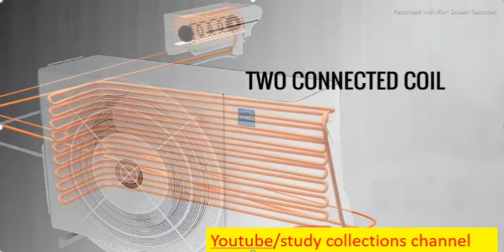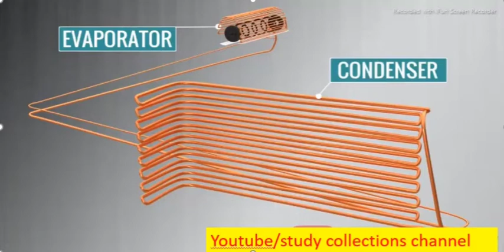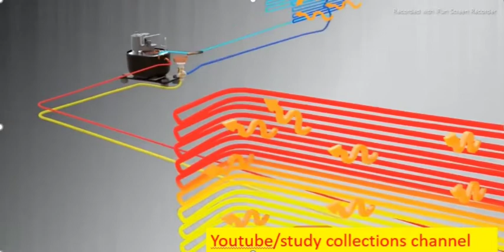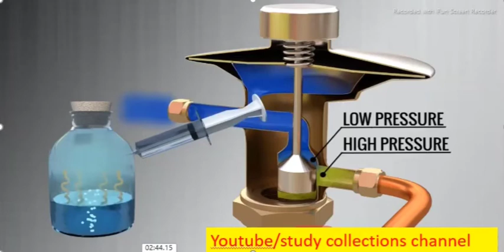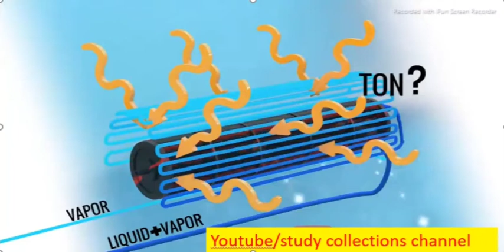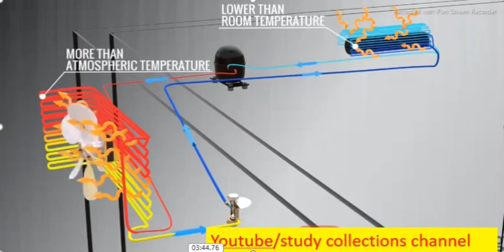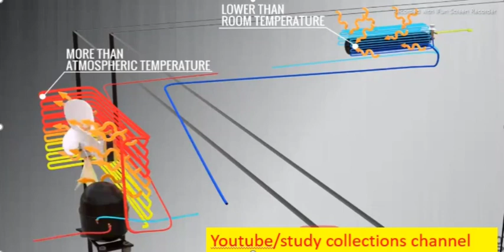તમારુ AIR CONDITIONER કેવી રીતે કામ કરે છે ? How ac works? in gujarati! how ac works animation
study collection channel info about
ac kevi rite kam kare chhe, in gujarati
ac maathi pani kevi rite aave chhe
water in ac
garmi के दौरान AIR CONDITIONERS आपको बहुत जरूरी THERMAL COMFORT देते हैं। SPECIFICALLY, AIR CONDITIONERS ROOM TEMPERATURE को OPTIMUM LEVEL पर बनाए रखने में मदद करते हैं। वे कमरे से हवा के AIRBONE PARTICLES और HUMIDITY को हटाने में भी मदद करते हैं। आइए जानें कि ये DEVICES कैसे काम करते हैं। हम Danfoss को इस वीडियो के PRODUCTION में उनके SUPPORT के लिए धन्यवाद देना चाहते हैं। आप learning.danfoss.com. पर AVAILABLE FREE E-LESSONS में जाके COOLING SYSTEM के बारे में अपनी KNOWLEDGE बढ़ा सकते हैं।